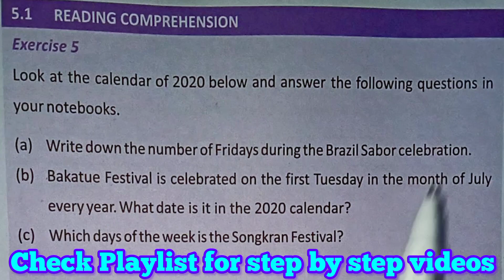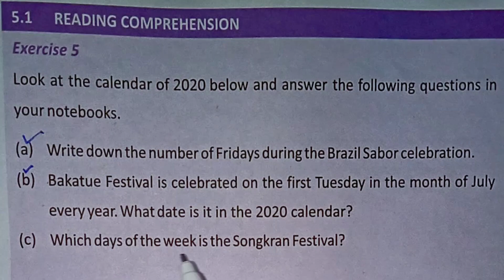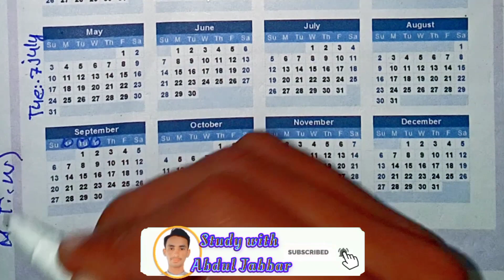English Class 6 Unit 5 Knowing Other Nations Children | Sindh Textbook board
English Class 6: Unit 1 | A Visit to the Park | Sindh textbook | Solved exercises |

English class 6 all exercise
exercise
class 9 english chapter 6 an
exercise
class 10 english chapter 6 all
class 10 english unit 6 all
exercise
class 9 english unit 6 all
exercise
class 8 english chapter 6 all
exercise
class 7 english unit 6 all
exercise
class 9 english book unit 6 all
exercise
class 9 english lesson 6 all
exercise
class 6 english unit 3 all
exercise
class 6 english unit 5 all
exercise
Complete Solved exercises
Class 6th English exercise 1.1
Solved exercises Class 6th
English Class 6: Unit 1 | A Visit to the Park | Sindh textbook ...
question answer
exercise
class 6 english ptb
ptb english class 6 chapter 1
ptb english class 6 chapter 2
ptb english class 6 chapter 4
ptb english class 6 chapter 3

6th class english
6th class english
6th class english paper 2023
6th class english chapter 1
6th class english 1st lesson
6th class english chapter 1
translation
6th class english book
6th class english chapter 2
6th class english chapter 1
question answer
6th class english sa1 exam paperK
2023
6th class english
6th class english unit 1
6th class english unit 1
6th class english unit 1 question
answer
6th class english unit 1 activities
6th class english unit 1 the
lighthouse
6th class english unit 1 rain of
love
6th class english unit 14